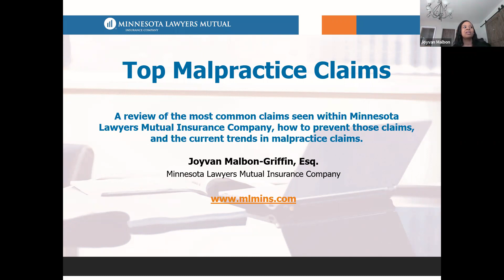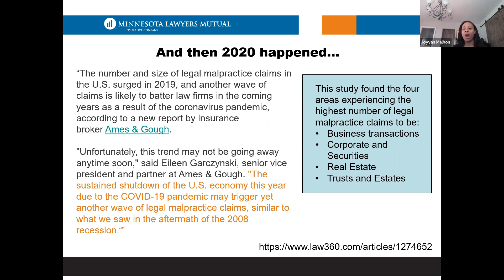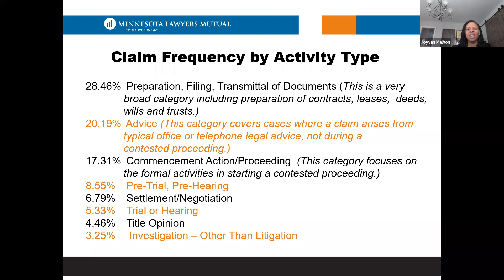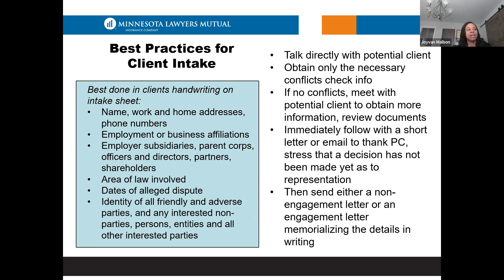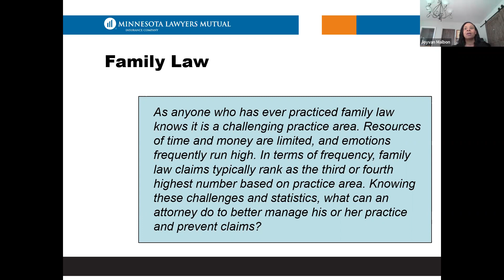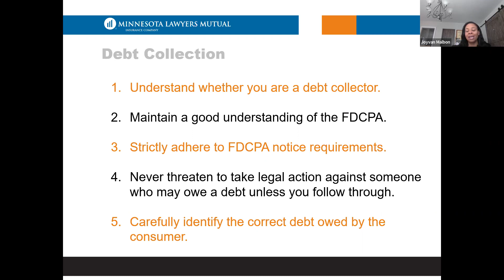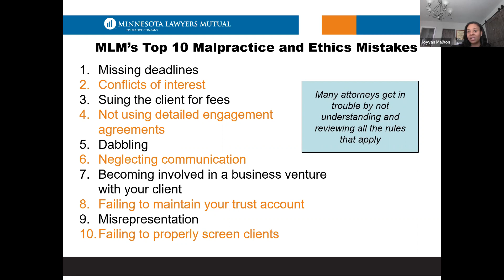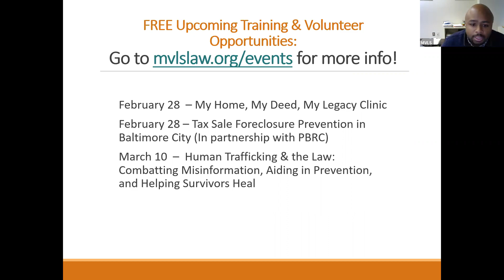Top 5 Malpractice Claims: The Most Common Claims Seen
In this interactive training, attendees will discover the leading causes of malpractice claims and bar complaints for attorneys licensed in Maryland. In addition, you will learn current statistics and steps in attorney discipline cases. There will be a discussion on common scenarios such as dabbling, unauthorized practice of law, and the supervision of attorneys. Rules of Professional Conduct involving competency, conflicts of interest and communication will also be addressed. Maryland Volunteer Lawyers Service is excited to welcome Joy Malbon-Griffin, Regional Sales Director at Minnesota Lawyers Mutual Insurance Company, as our guest presenter for this event.